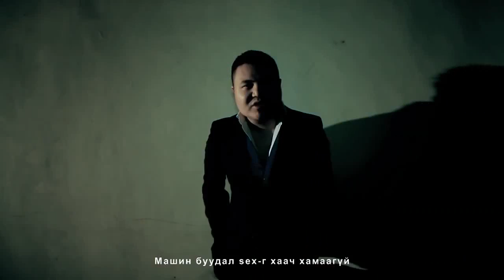Baji&Gee Hyamd ohin (cheap girl) B.A.J.I